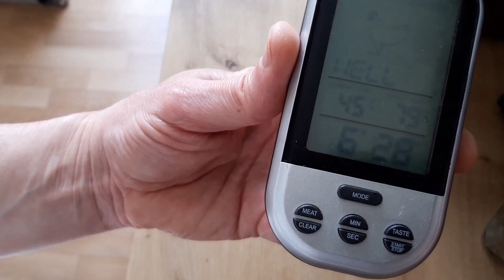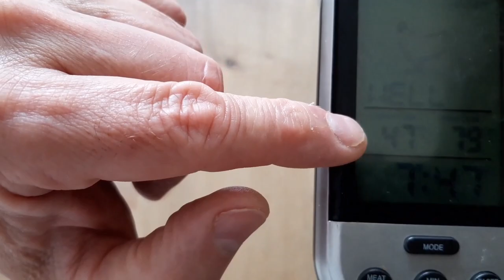Как He, вкусно приготовить спаржу​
Для рецепта нам понадобится:

Спаржа белая 1 кг.
Спаржа зелёная 0,4 кг
Для бульона белой спаржи:
1 лимон
2 литра воды

Стейк 280 гр
Куриная грудка 180 гр